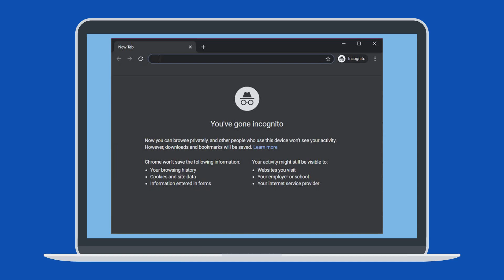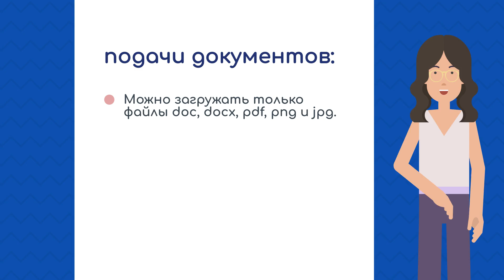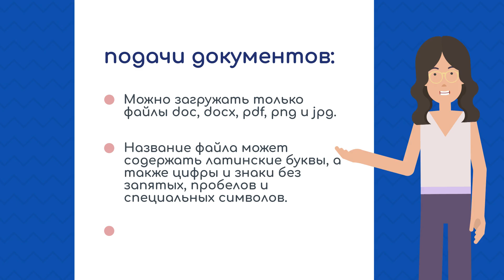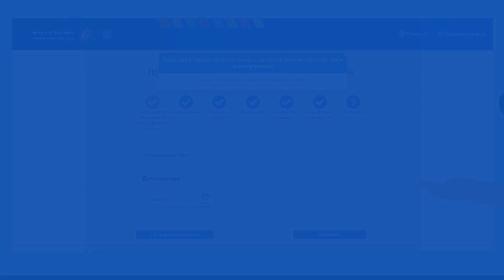Проверка права на статус в Министерстве алии и интеграции